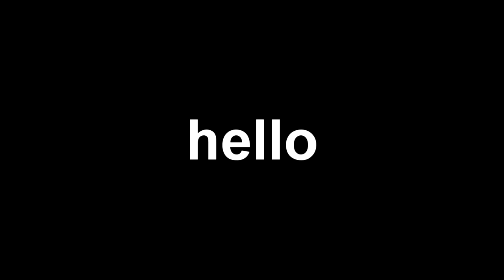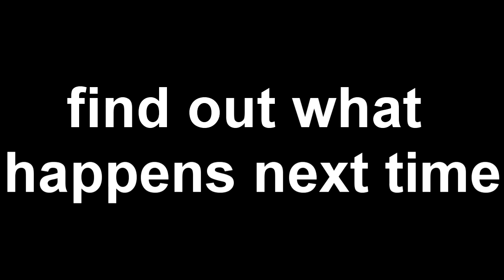Talon of God Ep. 2 | We in Dis Mutha Mutha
Whats up guys hope you enjoy the video. No comm again because these videos are easier to make and I can post more consistently. If I find a topic that really grinds my gears I will do a comm about it.